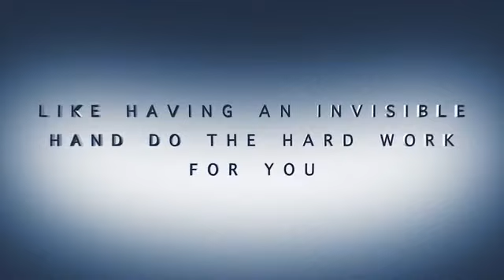Hidden Hand (DVD and Gimmick) by Sean Fields